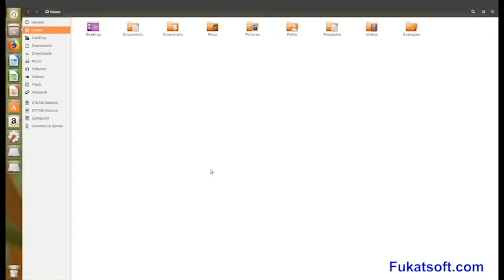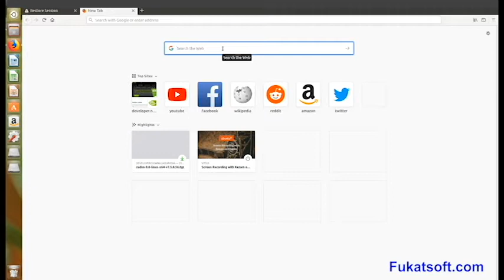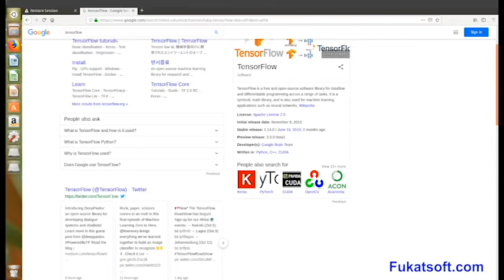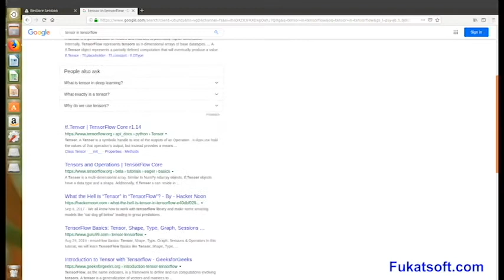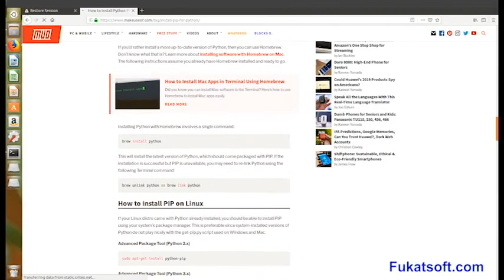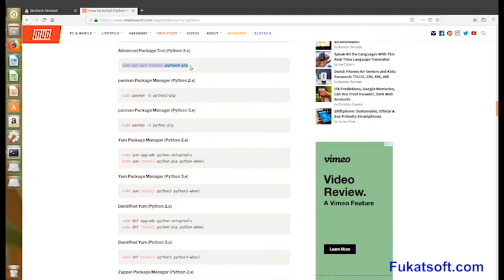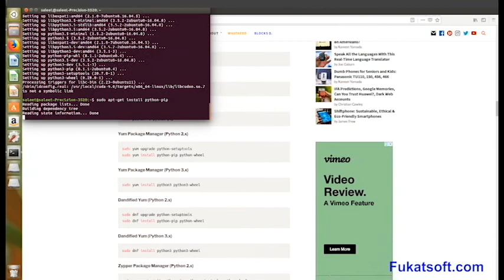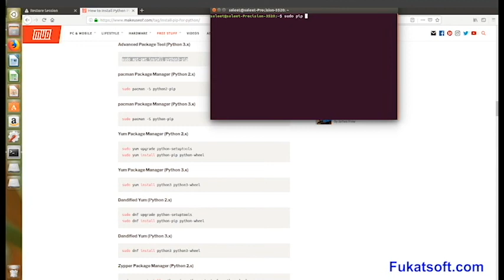What is tensorflow? & Install / Uninstall / modify version || Python Programming || Urdu || Hindi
Python Programming tutorial Urdu and Hindi. In this lessons you can learn What is tensorflow? & Install / Uninstall / modify version and why we use it and whats its benefits.
Python Programming tutorials by Salman Roubil